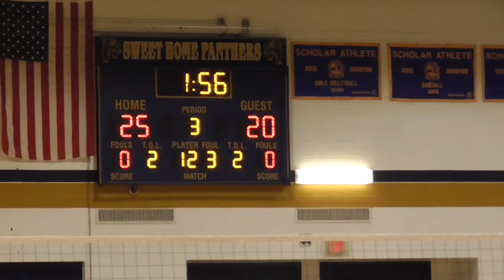Sweet Home Varsity Vs Amherst 9-21-17 Game 1 Part 2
Sweet Home Vs Amherst 9-21-17
Game 1 Part 2